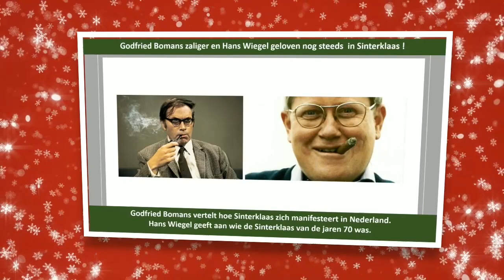Godfried Bomans zaliger en Hans Wiegel geloven nog steeds in Sinterklaas !